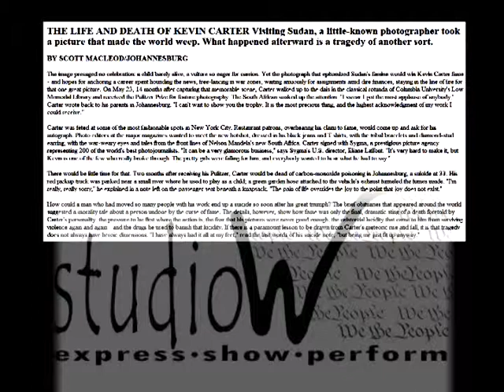Adam_KevinCarterPoem.mpg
StudioW guest performer Adam Stone shares a poem about Kevin Carter. A story behind a picture of hunger that speaks to the hunger of a soul.